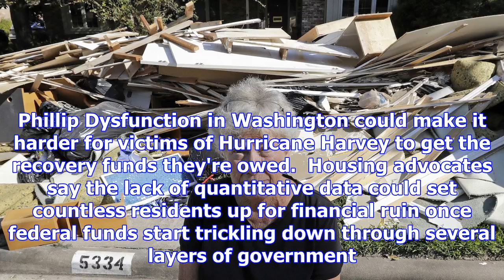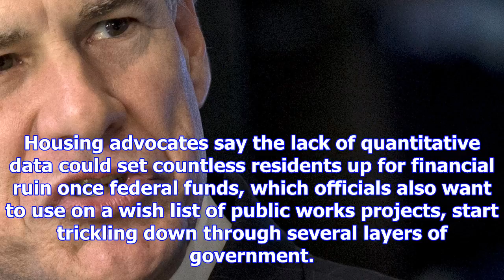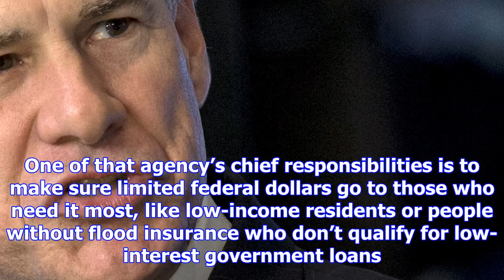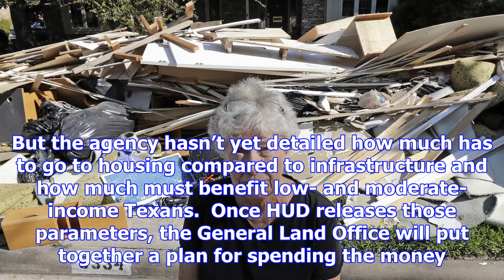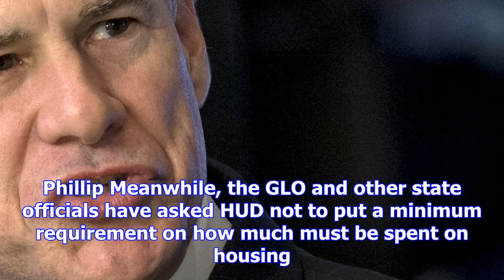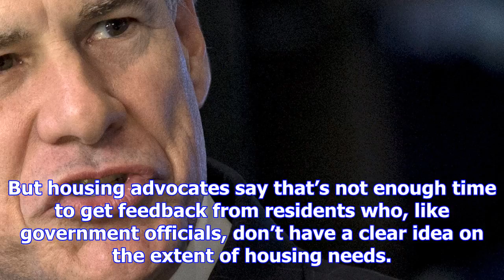Hurricane harvey could be the biggest housing recovery in american history — and thousands of texan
Hurricane harvey could be the biggest housing recovery in american history — and thousands of texans could miss out on millions
A woman looks on after her home is destroyed in Houston. AP Photo/David J. Phillip Dysfunction in Wa...